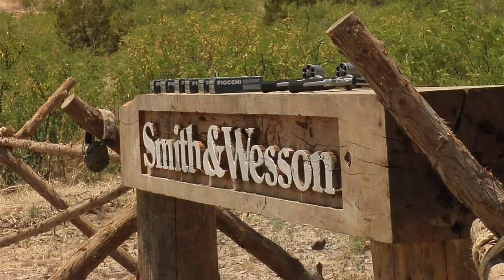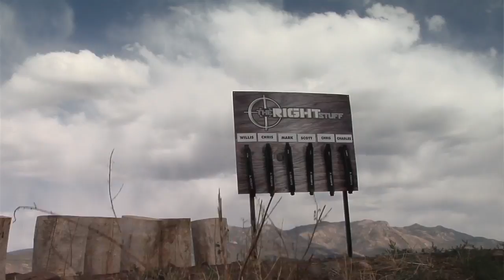Right Stuff Season 3 - Episode 1